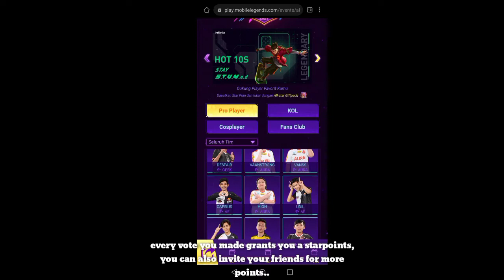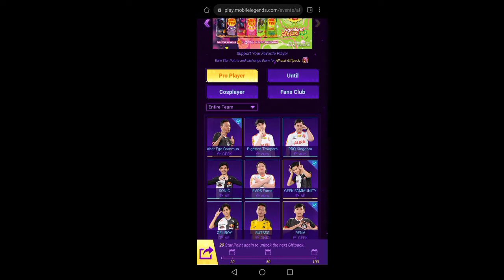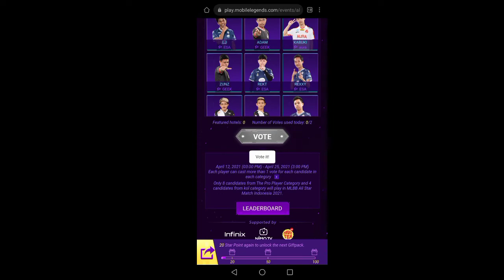New event how to claim all star gift pack with free permanent skin in mobile legends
Server : 3574